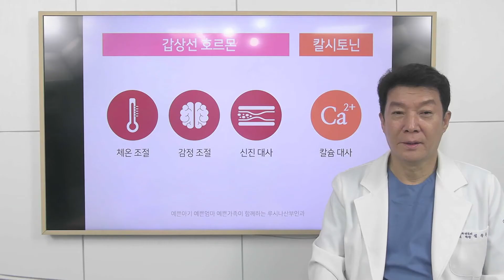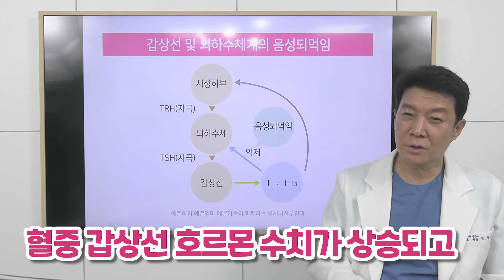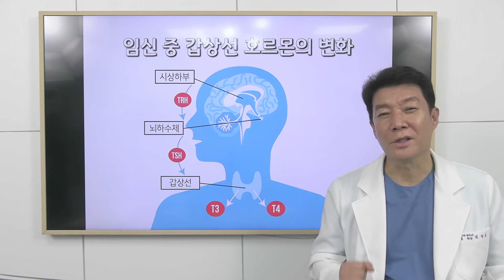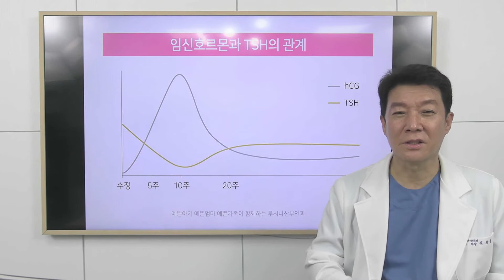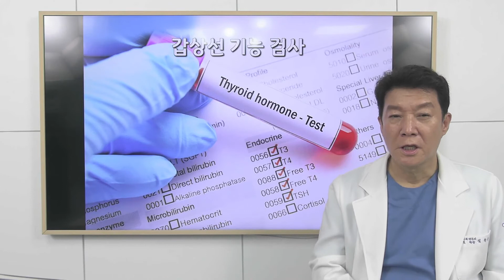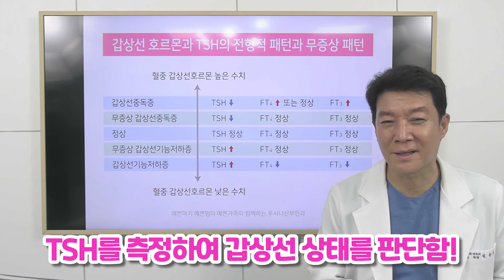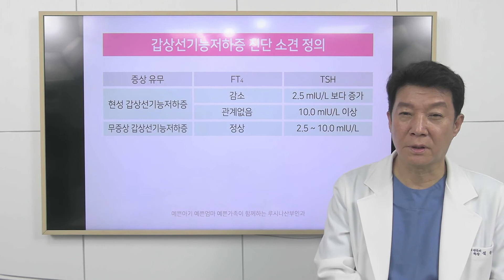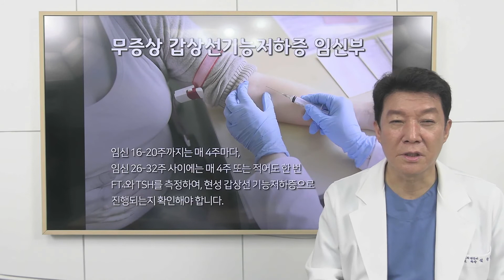김창훈의 여자이야기 22강 "임신과 갑상선"